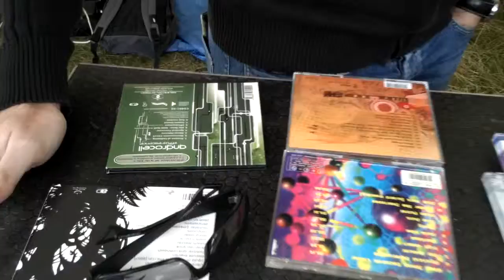Direct Source Live @ Artmospheric 2014